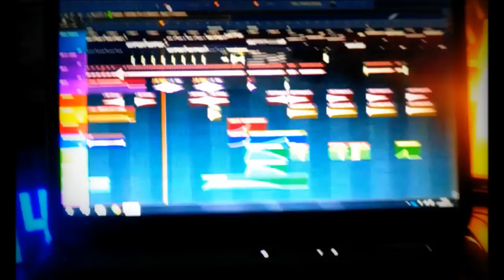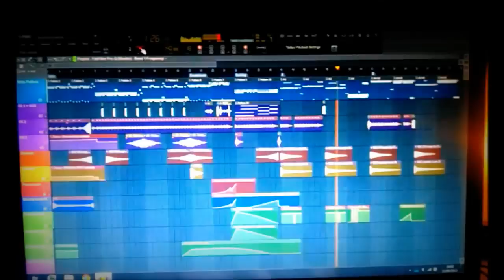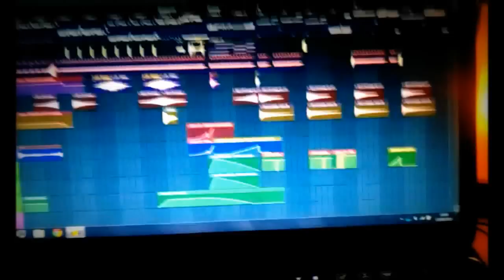KURFEW Dubstep Studio Preview August 2012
As I get asked this alot, the programme on-screen that I use to make my music is FL studio.